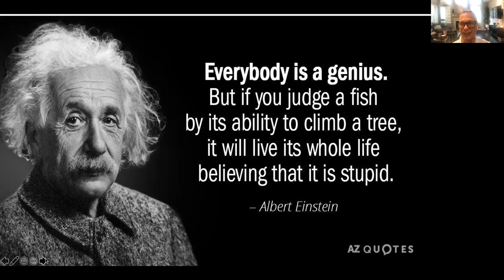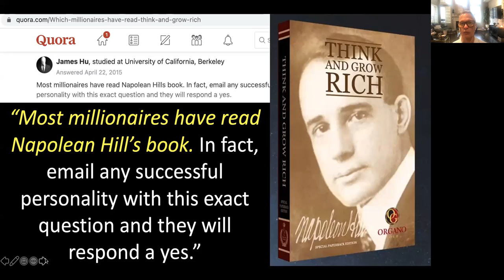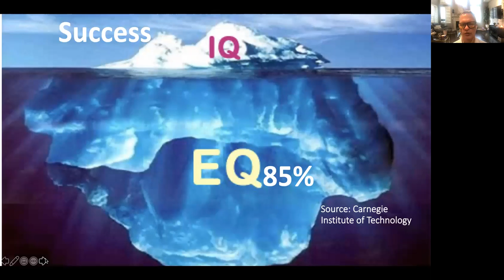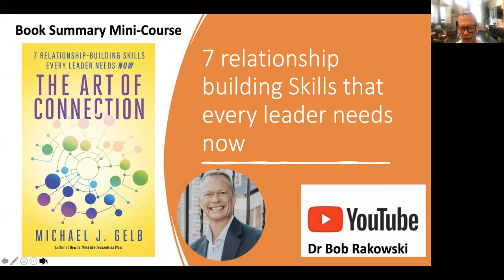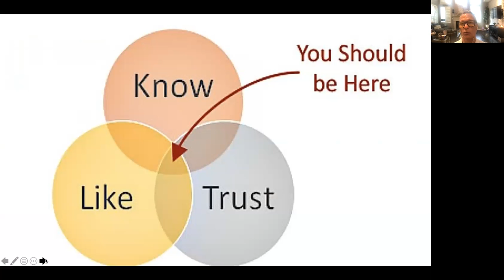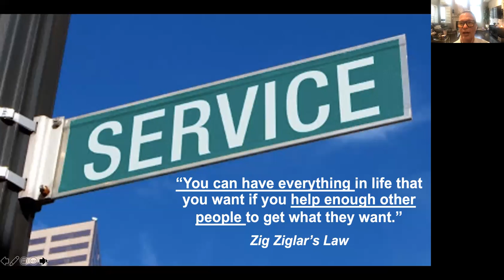4Success Specialized Knowldege personal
Are you a genius? Einstein says that you are! The most successful people in history acquired a "specialized knowledge". What type of knowledge will benefit you the most? This video will answer that question.